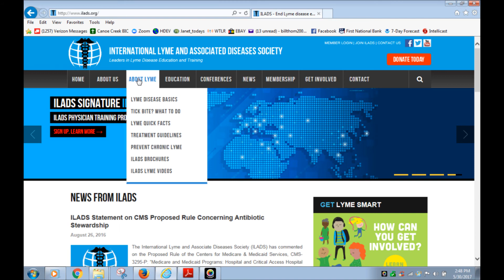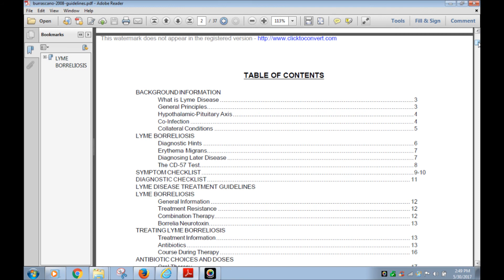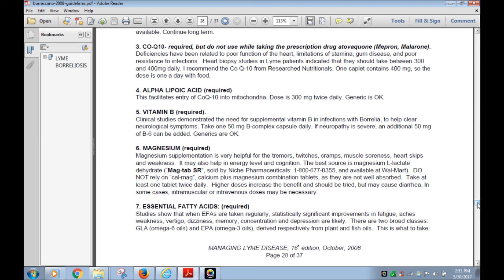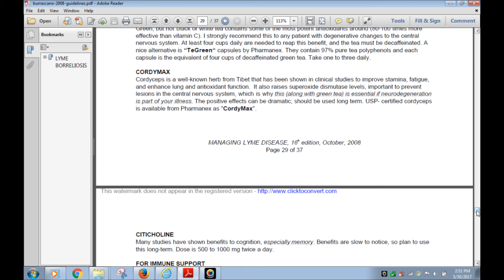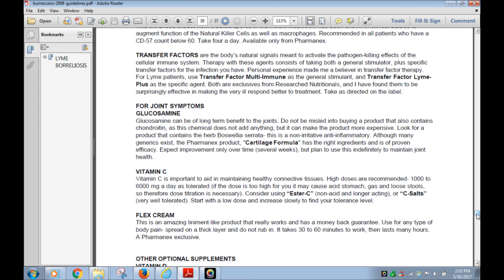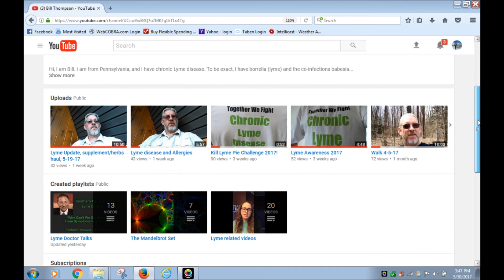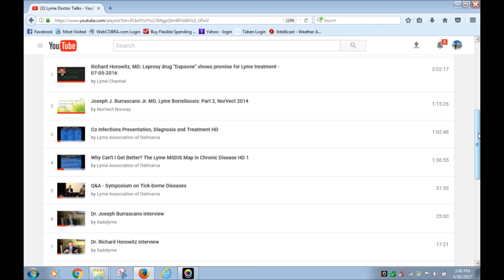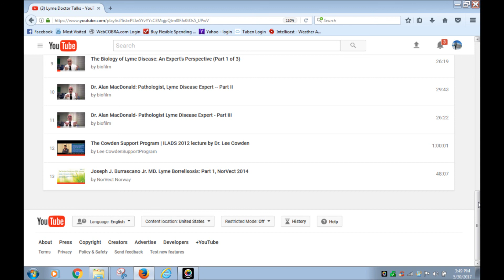Lyme Video 03 - Supplements & Doctor Info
Part 2 of Supplements/Herbs haul, and Lyme Experts Info.
Also, I am not giving medical advice here, please consult with your doctor before taking anything.